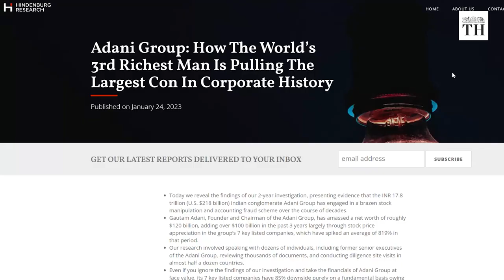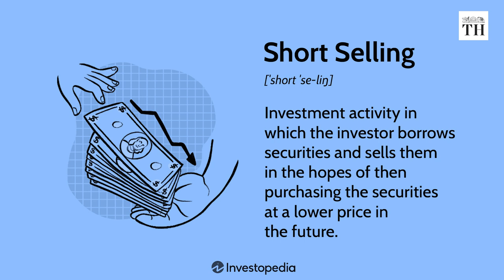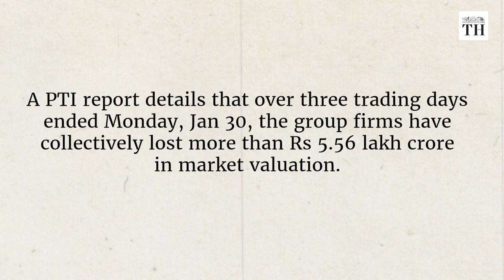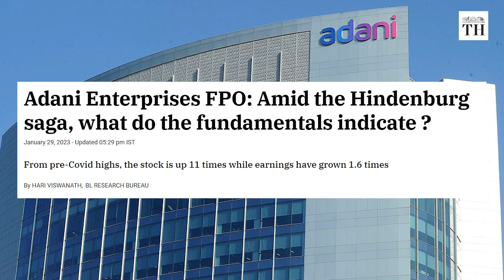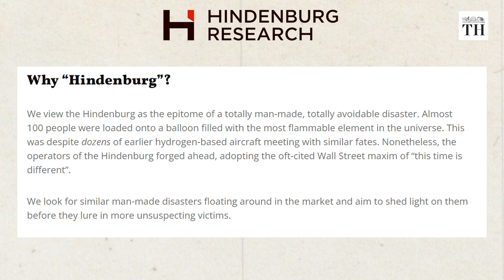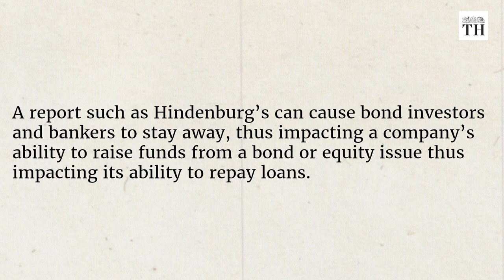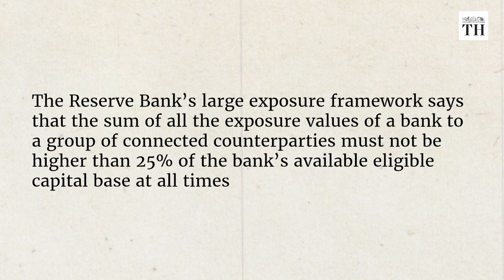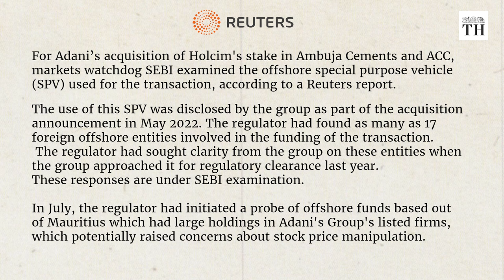What is the Adani-Hindenburg saga all about? | The Hindu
Findings of the investigation conducted by Hindenburg Research allege that Gautam Adani, founder and chairman of the group, has added over $100 billion to his net worth over the last three years, largely through stock price appreciation in the group’s seven key listed companies, which have spiked about 819% in the same period.

Hindenburg Research was founded in 2017 by Nate Anderson, a chartered financial analyst and a chartered alternative investment analyst.

It describes itself as a forensic financial research company and “activist short seller”. It focuses on analysing accounting irregularities, undisclosed transactions, illegal/unethical business or financial reporting practices. among other issues.

You may have read a bit about this already but a few questions may throw up a puzzle: why are banks commenting on their loan status to the Adani group? Why is LIC talking about its investments? Why is the Adani Group’s Current ratio a point of concern?

We also go deeper into what the Hindenburg report says, and what lies ahead for the group.

Script and presentation: K. Bharat Kumar
Videography: Johan Sathyadas
Production: Shibu Narayan